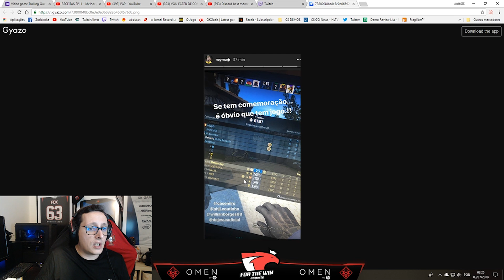[PT] zorlaKOKA Funny Moments - NEYMAR A SMURFAR NO CS?!?! - #166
Os melhores momentos da stream do zorlaKOKA do dia 2 de Julho!!

(Supporters)